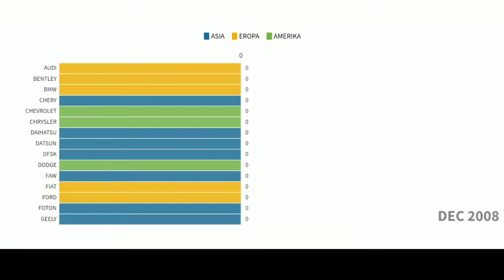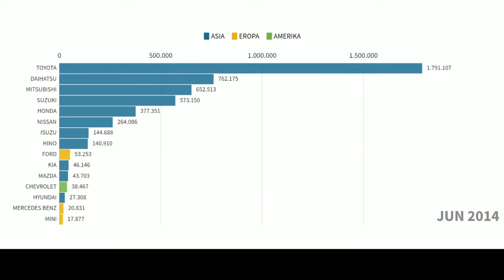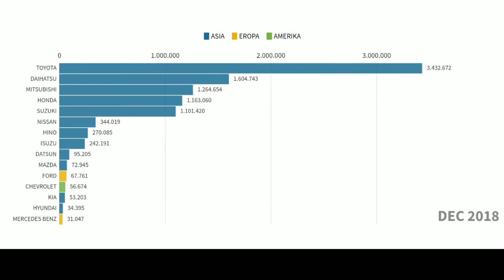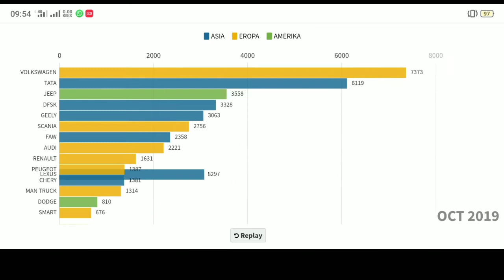Data Penjualan Mobil Asia Amerika dan Eropa di Indonesia (2009 sd Oktober 2019)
Halo, ayo kembali lagi dengan fakta. yuhu. yuk tonton dan simak..
Event
May-09 sebesar 45% Market Share Toyota tertinggi periode 2009-Oktober 2009
Jul-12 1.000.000 Toyota sejak 2009
Mar-13 Chery Stop Selling dan Hengkang
Sep-13 Top 5, yakni Toyota, Daihatsu, Mitsubishi, Honda dan Sukuzi mencapai 88%+ secara nasional
Nov-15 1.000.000 Daihatsu sejak 2009
Apr-16 Subaru, Geely dan Ford Hengkang dari Indonesia
May-17 Mercedenz Benz tidak lagi memberikan data penjualan kepada Gaikindo
Jul-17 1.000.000 Mitsubishi sejak 2009
Dec-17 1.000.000 Honda sejak 2009
Feb-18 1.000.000 Suzuki sejak 2009
Sep-18 Infiniti Hengkang dari Indonesia

Semoga bermanfaat :)